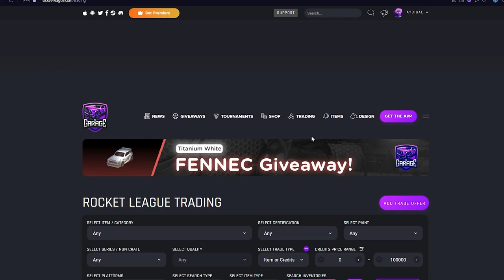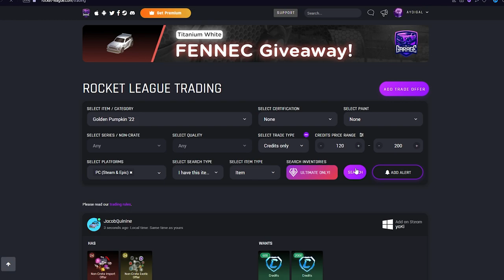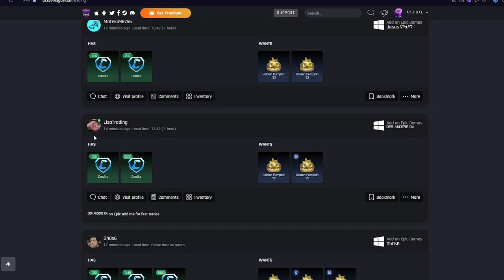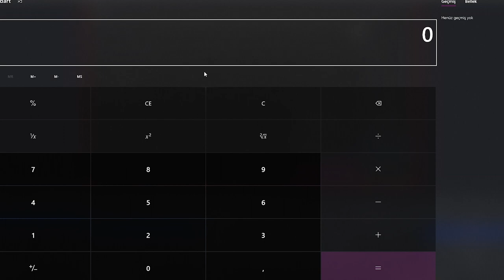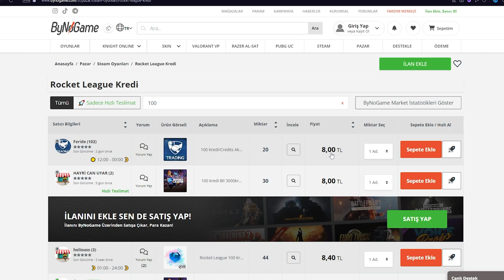ŞAKA DEĞİL! BEDAVADAN TAKAS AÇIYORUZ! (Rocket League Türkçe)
2 TANE FENNEC ÇEKİLİŞİ ŞARTLARI AÇIKLANMA 30 EKİM PAZAR!
Instagram'da aydigalrl takip edip çekiliş postuna göz atmalısın oradan açıklanacak.

Selam arkadaşlar bu videoda Rocket League'de bedava takas nasıl açılır onu gösteriyorum, keyifli seyirler.